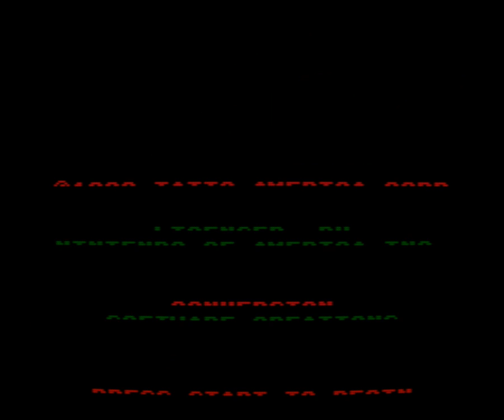Target Renegade (NES)